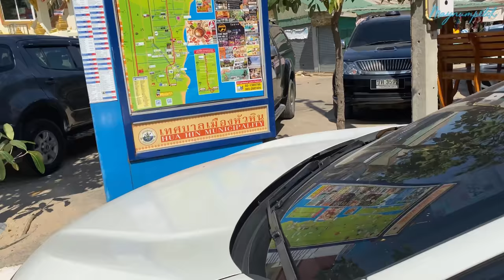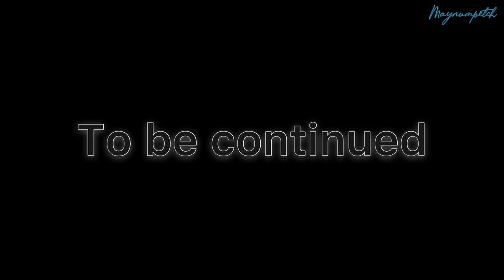My New Life! Monkey temple | Seafood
My new life💛
Hua Hin, Thailand
During COVID 19